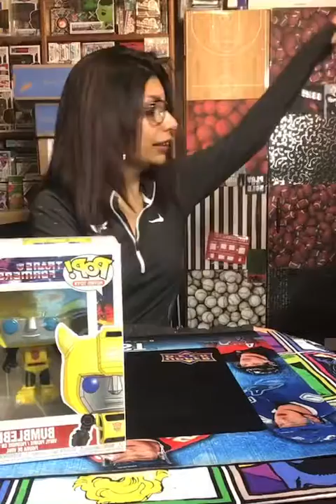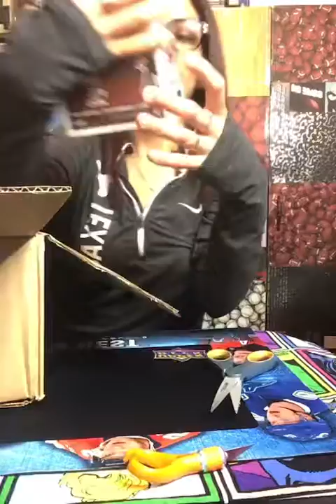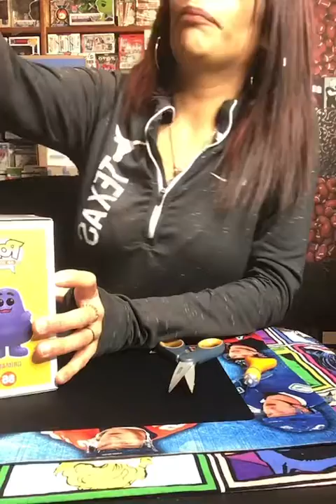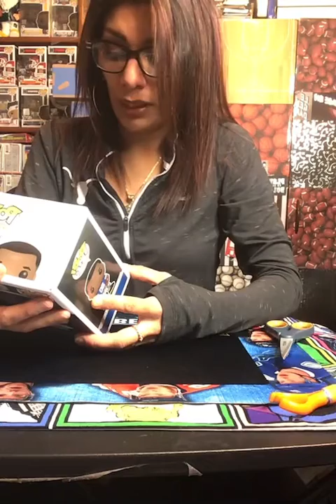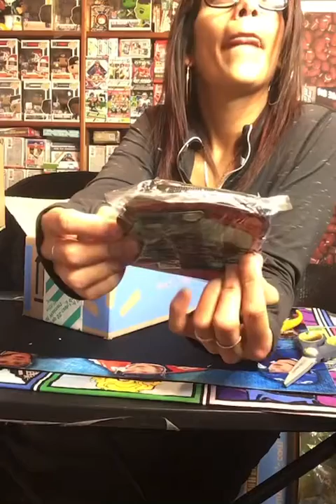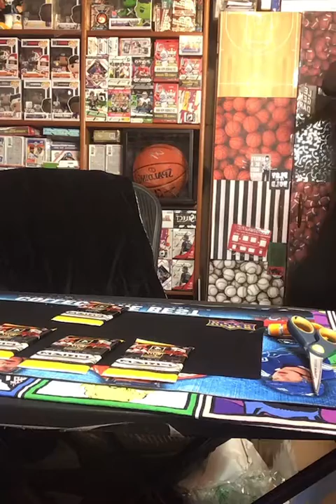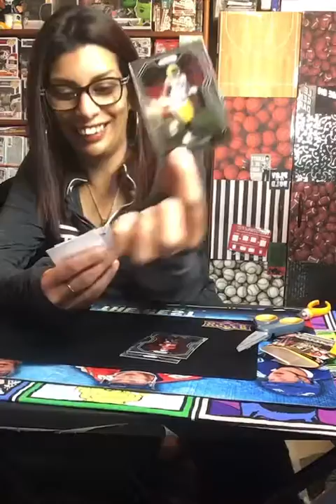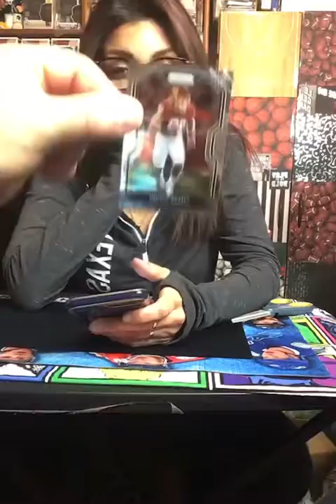Mucho Got Damn Mail Monday!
First i would like to say thank you to everyone who sent warm wishes and support u guys sen my way. Tonight’s Show we opened mail hitch included: 5 Elvis Funko pop Entertainment Earth Diamond Collection No. 188
2 of each Transformer Funko Pops:
Optimus Prime no. 22
Bumblebee no. 23
Megaton no. 24
Jazz no. 25
Soundwave no. 26

Barry Sanders NFL football Funko Pop No. 81
Aaron Rodgers Super Bowl XLV Packers No. 43
2 Fantasia Sorcerer Mickey Target Exclusives Art Series no. !4
2 Batman Heroes Red Hood Funko Pop no, 372
Pop in the box exclusive
2 hambuglar AD Icons Funko Pop No. 87
Derek Carr Raiders Funko Pop Football no. 47
Ripped some packs of 2020 NFL Prizm playing pack wars... Don’t forget to enter the giveaway!! Good night IG. I missed hanging out and glad I put my big girl panties on lmao and went live anyway!!! :) :)